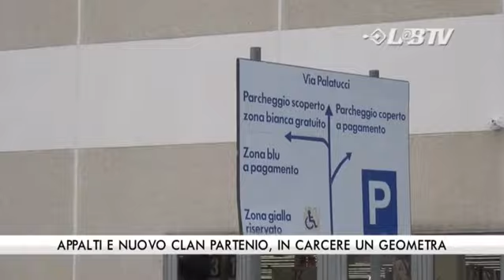Appalti e nuovo clan Partenio, in carcere un geometra